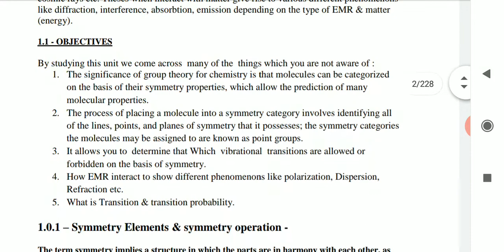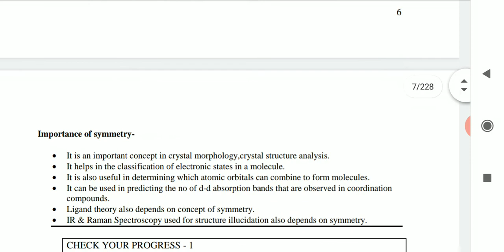Symmetry Elements I Group Theory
A symmetry operation is an action that leaves an object looking the same after it has been carried out. For example, if we take a molecule of water and rotate it by 180° about an axis passing through the central O atom (between the two H atoms) it will look the same as before. Each symmetry operation has a corresponding symmetry element, which is the axis, plane, line or point with respect to which the symmetry operation is carried out. The symmetry element consists of all the points that stay in the same place when the symmetry operation is performed. In a rotation, the line of points that stay in the same place constitute a symmetry axis; in a reflection the points that remain unchanged make up a plane of symmetry. The symmetry elements that a molecule (and any other 3-D object) may possess are discussed below.
E : The Identity Symmetry
The identity operation consists of doing nothing, and the corresponding symmetry element is the entire molecule. Every molecule has at least this element. For example, the  CHFClBr  molecule . The identify symmetry is not indicated since all molecule exhibit this symmetry.

Cn : an  n -fold Axis of Rotation
Rotation by  360°/n  leaves the molecule unchanged. The  H2O  molecule has a  C2  axis . Some molecules have more than one  Cn  axis, in which case the one with the highest value of  n  is called the principal axis. Note that by convention rotations are counterclockwise about the axis.  Cn  rotations are indicated via vectors with labels as indicated below.
σ: a Plane of Symmetry
Reflection in the plane leaves the molecule looking the same. In a molecule that also has an axis of symmetry, a mirror plane that includes the axis is called a vertical mirror plane and is labeled σv, while one perpendicular to the axis is called a horizontal mirror plane and is labeled σh. A vertical mirror plane that bisects the angle between two C2 axes is called a dihedral mirror plane, σd. σ symmetry is indicated as a plane on molecules; since they often bisect atoms, which should be clearly indicated.
i : a Center of Inversion Symmetry
Inversion through the center of symmetry leaves the molecule unchanged. Inversion consists of passing each point through the center of inversion and out to the same distance on the other side of the molecule. Examples of molecules with centers of inversion is shown in Figure  12.2.4 . Centers of inversion are indicated via a point, which may or may not overlap with an atoms. The centers of inversion in the examples below do not overlap with atoms.
Sn : an  n -fold axis of improper rotation Symmetry
Improper rotations are also called a rotary-reflection axis. The rotary reflection operation consists of rotating through an angle  360°/n  about the axis, followed by reflecting in a plane perpendicular to the axis. Improper rotation symmetry is indicated with both an axis and a plan

RKM Chemistry
educational channels